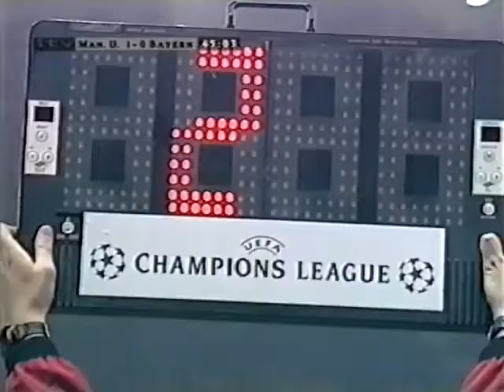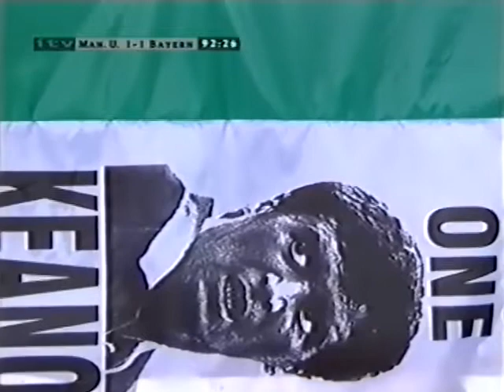Manchester United vs Bayern Munich UEFA Champions League 1999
Cú ăn 3 lịch sữ của Manchester United năm 1999